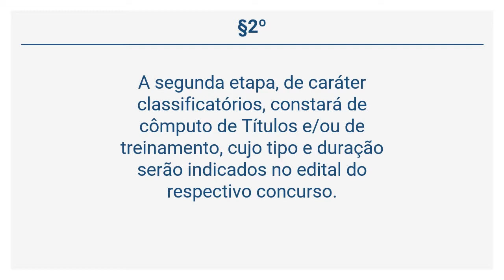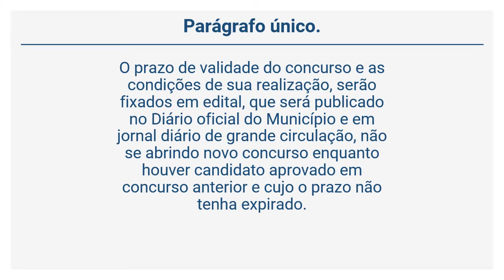Lei 6.794/1990 (3 de 46) - DO CONCURSO PÚBLICO